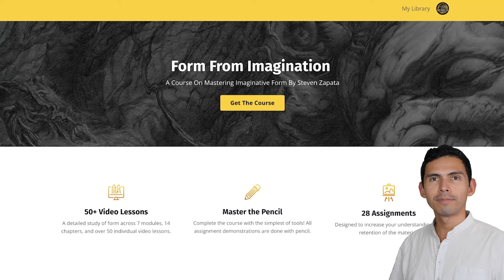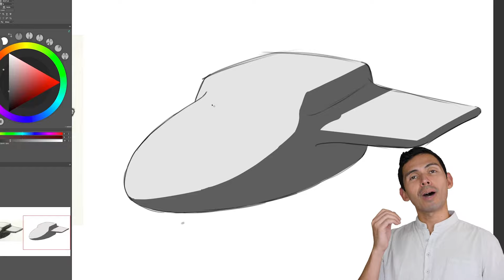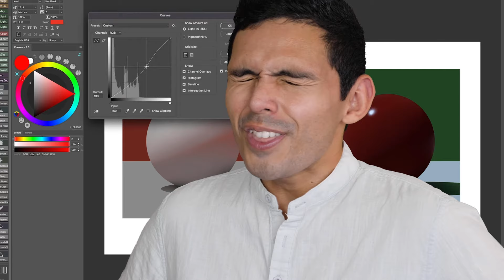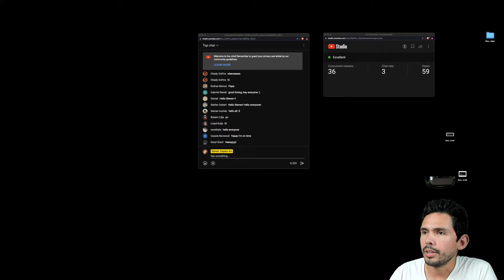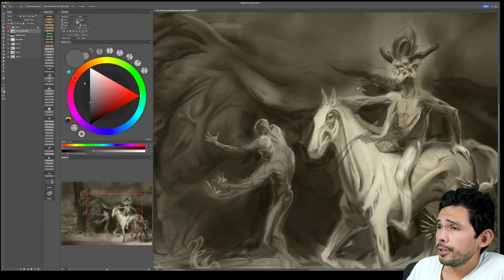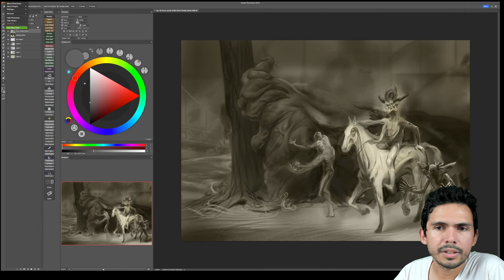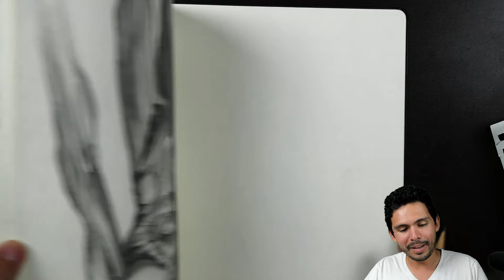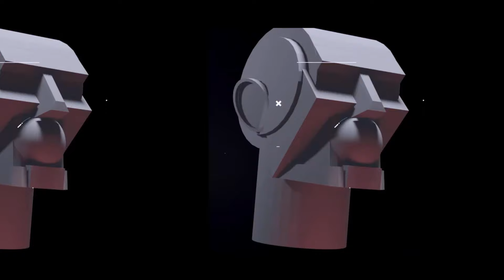Warming Up, Then Refining In Progress Pieces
Ted Talk: Start 2:47:30

I'm usually drawing on Strathmore 400 Series Bristol Paper Smooth, my Moleskine Sketchbook, or on Bienfang Marker Paper with some sort of .5 HB lead and very soft wood pencils, often 14B Pitt Graphite Matte or black Faber-Castell Polychromos colored pencils. I also like my Pilot Lucina fine point fountain pen (red with the gold tip), and Copic alcohol markers.

Some info on my digital set ups:
Photoshop with a Kamvas 24 Pro 4k on a 2019 iMac.